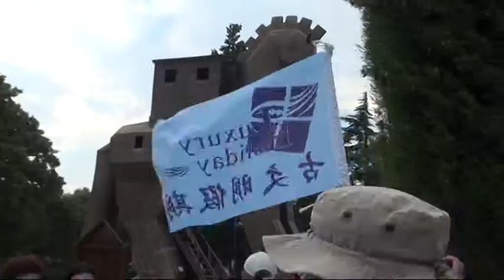Kore heyetinden Troia'ya ziyaret